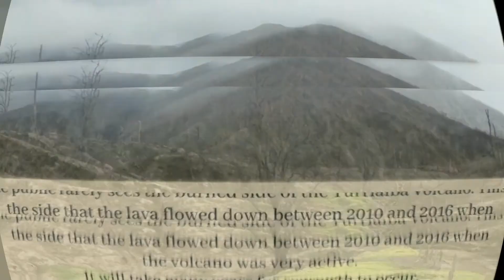The Magnificent Turrialba Volcano!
Walking in Nature with Estela - Turrialba Volcano.